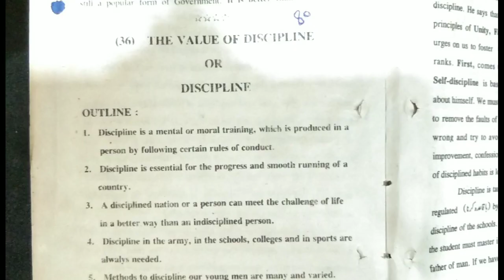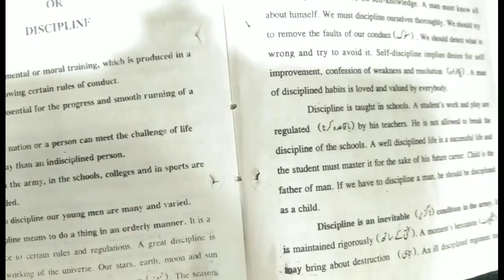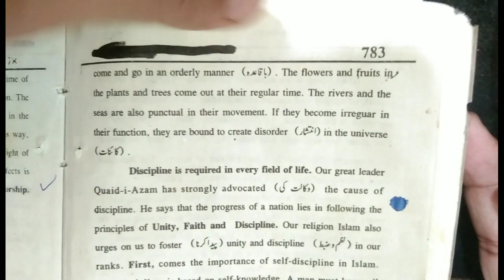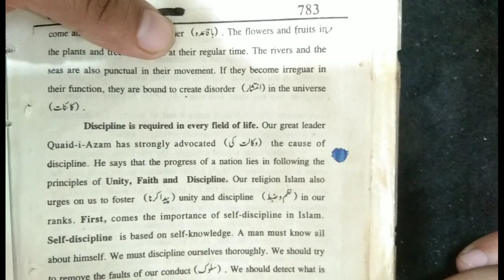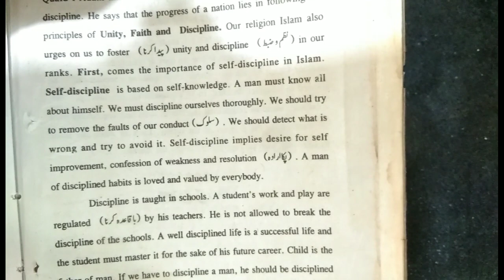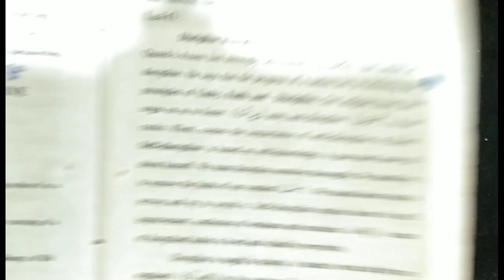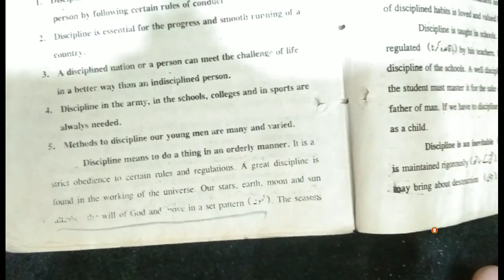BA English Essay| The Value of discipline